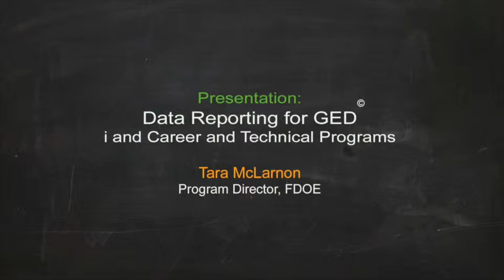FICAPS Session - Data Reporting for GED - Presentation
Data Reporting for GED®- i and Career and Technical Programs
Tara McLarnon, Program Director, FDOE